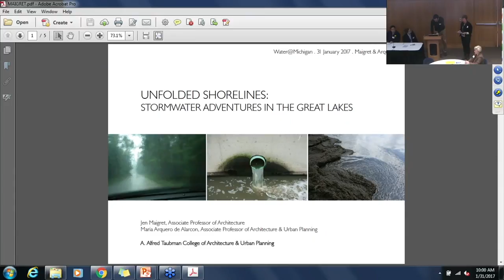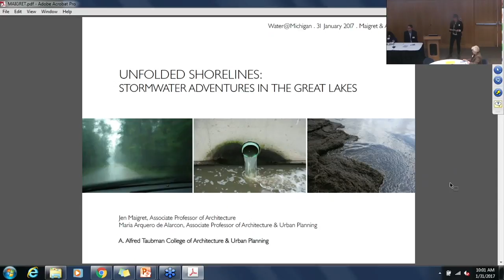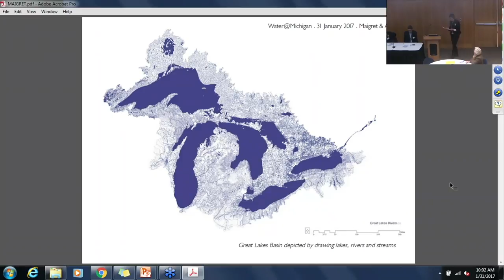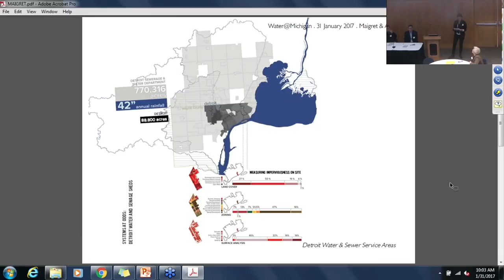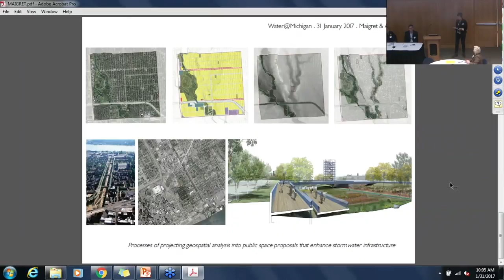Unfolded Shorelines: Stormwater Adventures in the Great Lakes | Jen Maigret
The annual Water@Michigan event highlights diverse water-focused research on University of Michigan's campus, connecting water researchers from a broad range of campus units, and fostering discussions to help spark future projects.

Jen Maigret is Associate Professor of Architecture at the Taubman College of Architecture and Urban Planning at the University of Michigan. Her presentation discuss the role that visualization techniques can play in bridging the divide between abstract data and the daily experiences of individuals living in the Great Lakes basin.